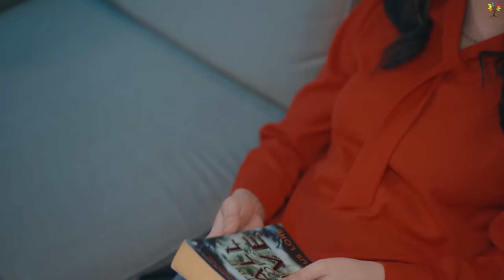Dholna | Mubashir Hassan ft. Nadia Sajid | Official Video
Lyricist & Composer: Mubashir Hassan
D.O.P: Husnain
Project Manager: Nadeem
Makeup: Habil
Post: Jovi Studio's
Vfx/Edit: Veshal UG
Produced: Nadia Sajid
Director: Jovi Films

In case of copyrights infringement, please contact LivWell